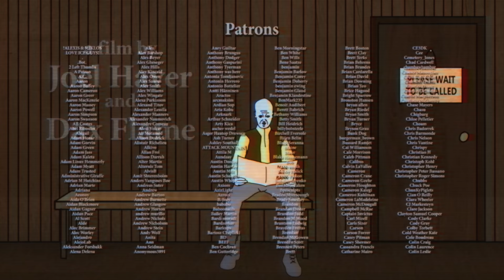If Fantasy Characters Made Movies About Our World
How do you come up with this stuff?

Dax's Channel - @Daxflame